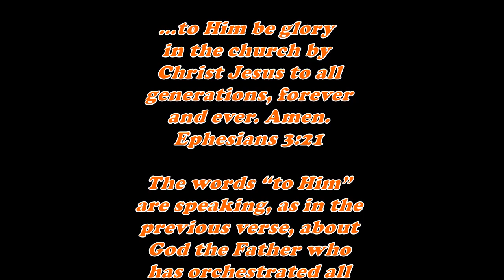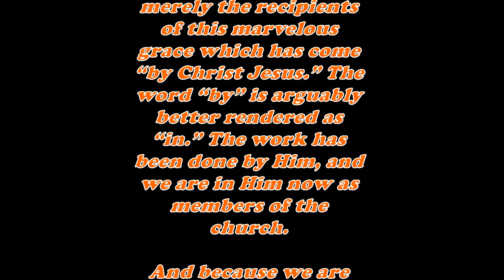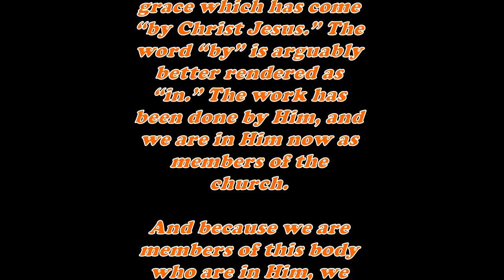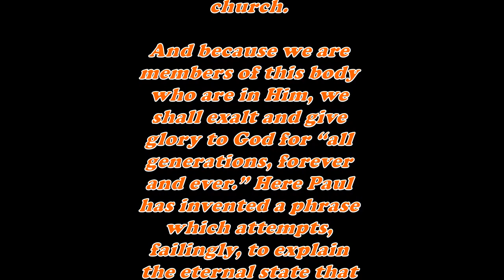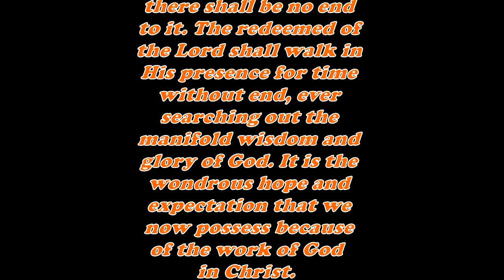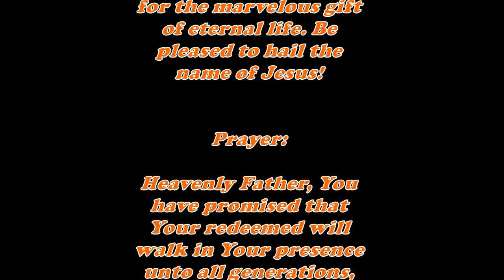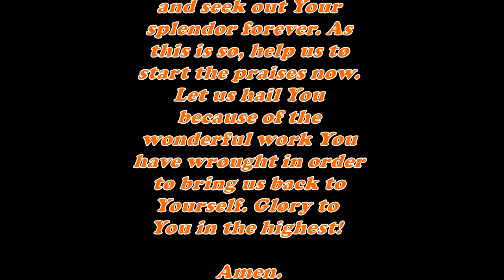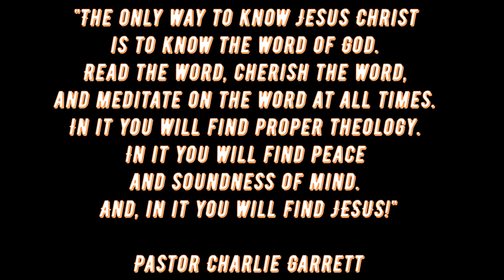Daily Bible Verse Commentary - Ephesians 3:21